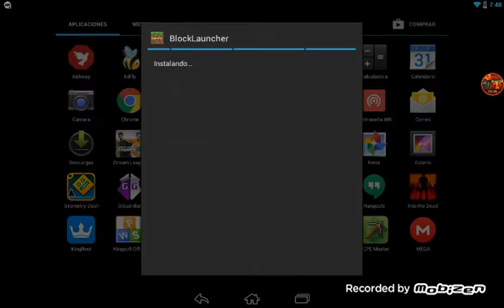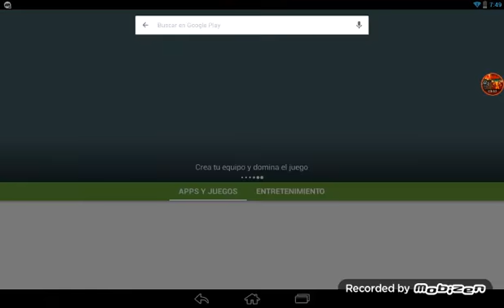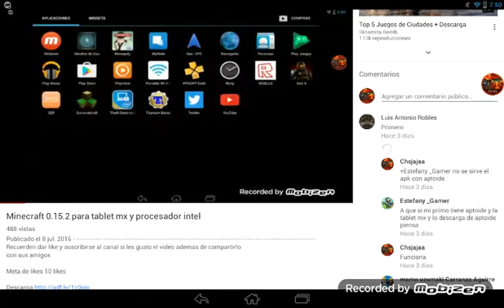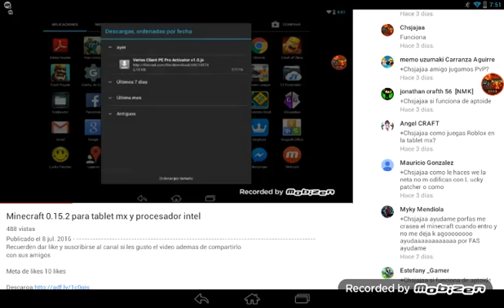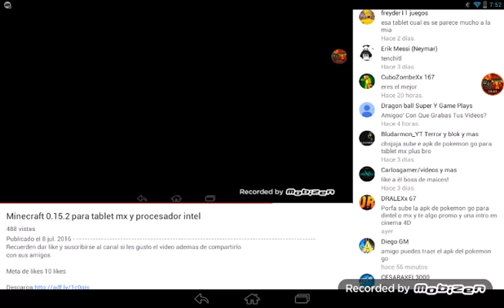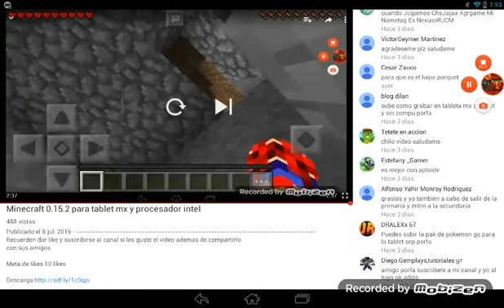Block launcher para minecraft 0.15.2 intel y tablet mx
con sus amigos

Descarga:es abajo donde dise block launcher

Creditos:

¿Que utilizas para grabar?
Nix fly mobile con el programa de grabacion
de SCR Pro y tablet mx con mobizen

¿Con que grabas en computadora?
Camtasia studio 8 en la tablet
chuwi vi10 pro